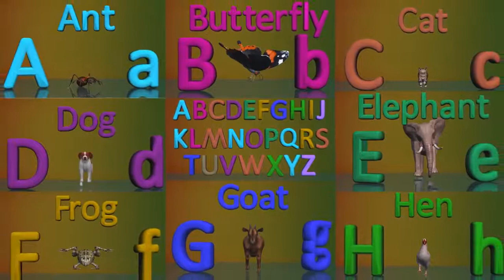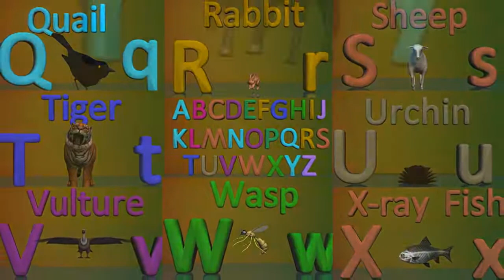A To Z Animals For Kids Animals With Alphabets 3D Alphabet Songs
Hey Kids !!!
Here Alphabet  A to Z Animals for you in high quality on '3D Alphabet Songs'. Learn what are the animals of all alphabets. This is the video for kids of teaching basics of english.